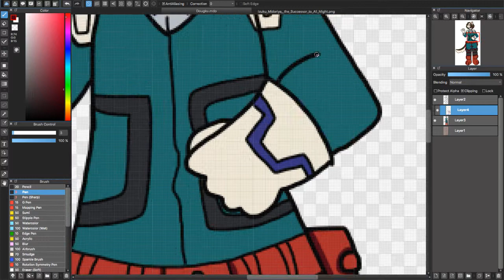Dougku {Fursona BNHA Speedpaint}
Amazing original sketch by: MuraDaFluff

Song: MY HERO ACADEMIA RAP SONG | "One For All" | RUSTAGE ft Shwabadi